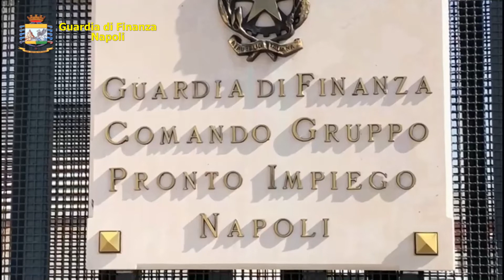Coronavirus, 116mila mascherine sequestrate a Napoli: 2 denunciati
NAPOLI. I finanzieri del Comando provinciale di Napoli hanno individuato e sequestrato, nel corso di due distinti interventi tra l'area est di Napoli e il quartiere Poggioreale, 116mila mascherine con falso marchio Ce, pronte per essere messe in vendita. In particolare, i finanzieri del Gruppo Pronto Impiego, al termine di un pedinamento, hanno individuato all'interno del parcheggio di un centro commerciale in via Gianturco un 39enne di nazionalità cinese mentre scaricava dal proprio furgone numerosi cartoni contenenti mascherine chirurgiche, sulle cui confezioni vi era apposto il marchio "Ce".

I Baschi Verdi hanno chiesto di mostrare il certificato di conformità, il fascicolo tecnico e la documentazione fiscale, ma il soggetto controllato non è stato in grado di esibire alcuna documentazione. I militari hanno inoltre notato che sulle scatole contenenti i "dispositivi sanitari" vi era riportata la dicitura antivirus, diversamente da come disciplinato dalla normativa sulle mascherine chirurgiche, che stabilisce che le stesse sono efficaci solo contro i batteri.

Le stesse Fiamme Gialle, nel corso di un altro controllo, hanno scoperto un 47enne, sempre di nazionalità cinese, mentre scaricava cartoni di grandi dimensioni dal proprio furgone in via Traccia, zona Poggioreale. In questo caso è stato intercettato un carico di mascherine Ffp2 non conformi alle normative vigenti, poiché prive dei requisiti stabiliti dalle autorità sanitarie. I due responsabili sono stati denunciati a piede libero per vendita di prodotti industriali con segni mendaci, ricettazione e per violazioni concernenti la non conformità dei dispositivi medici e l'assenza di requisiti essenziali di sicurezza dei dispositivi di protezione individuale.